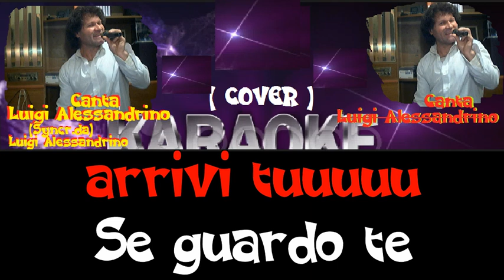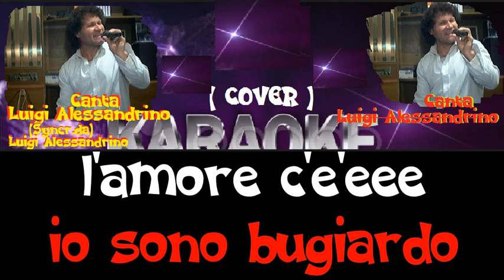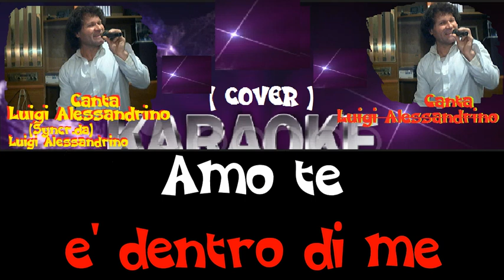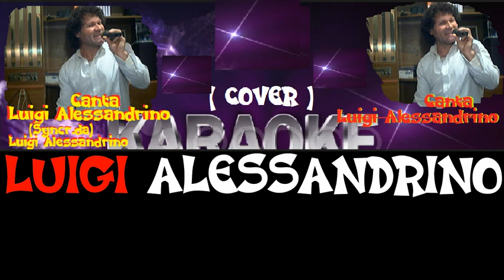SONO BUGIARDO VERS DISCO CATERINA CASELLI CANTA LUIGI ALESSANDRINO